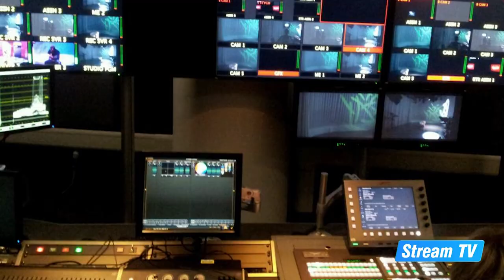Top 10 Steven Seagal Movies of All Time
In this video, we will show you a top 10 list of the best Steven Seagal movies ever made. Check out more great content from Stream TV on our official YouTube channel.